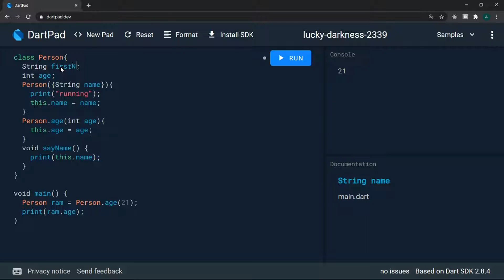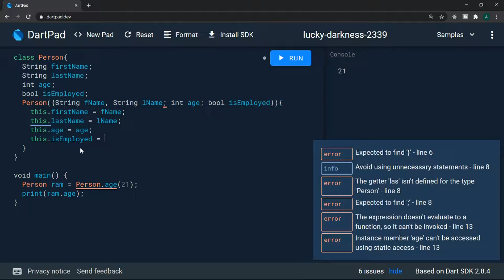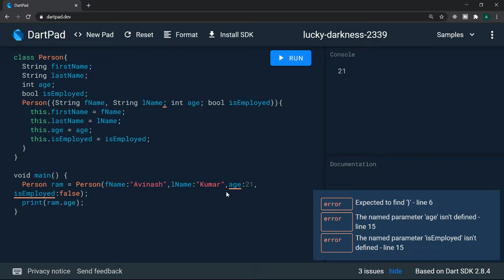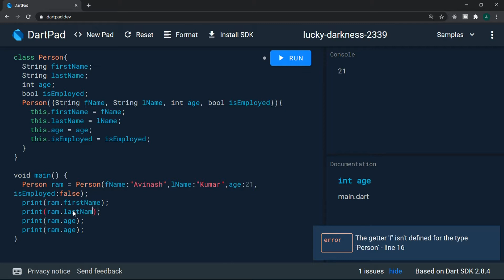#44 Instance Variables | Dart Complete Tutorial Series in Tamil | Theory Or Practical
This Dart Tutorial playlist covers the complete Dart Programming Beginner to Advanced.

Dart is a client-optimized programming language for apps on multiple platforms. It is developed by Google and is used to build mobile, desktop, server, and web applications. Dart is an object-oriented, class-based, garbage-collected language with C-style syntax. Dart can compile to either native code or JavaScript.